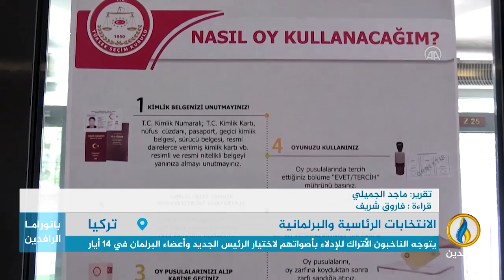تقرير إخباري.. الهيئة العليا للانتخابات التركية: 64 مليون مواطن تركي يحق لهم التصويت في الانتخابات